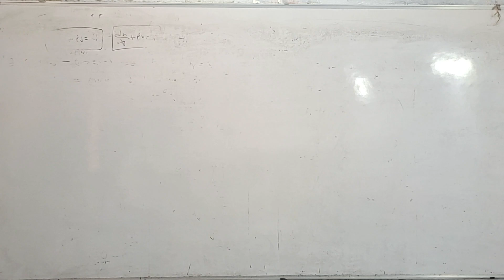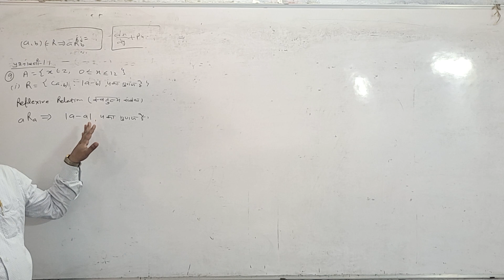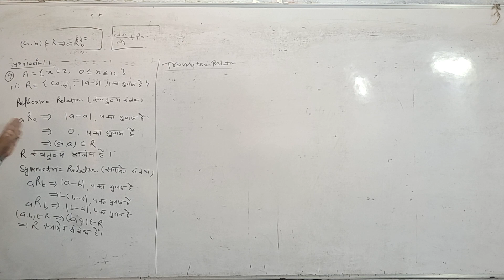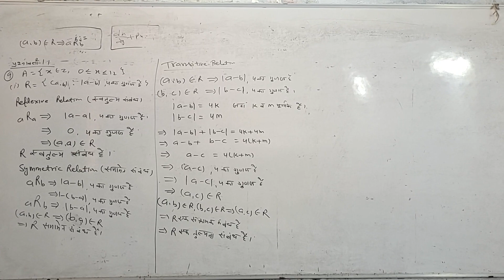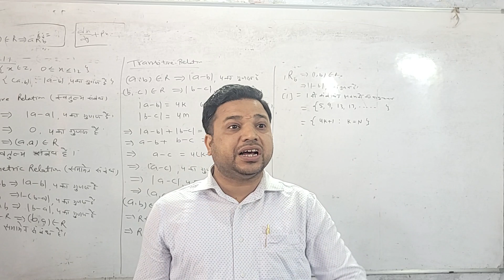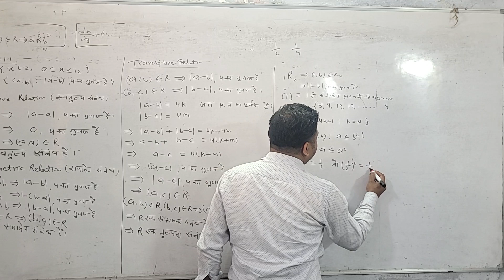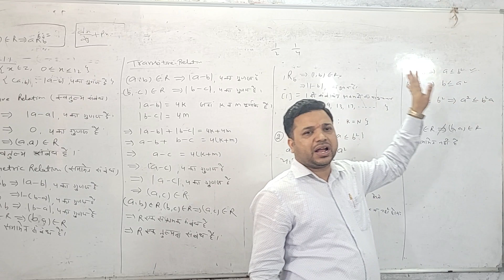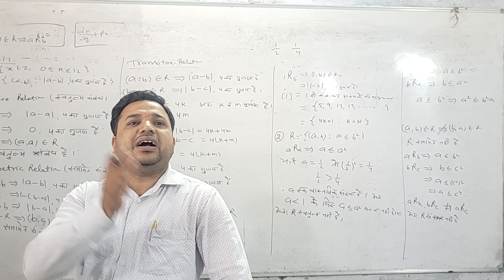5 apr class 12 type of relation questions